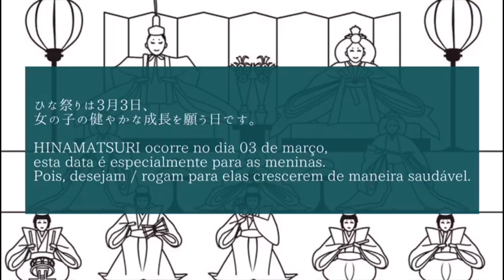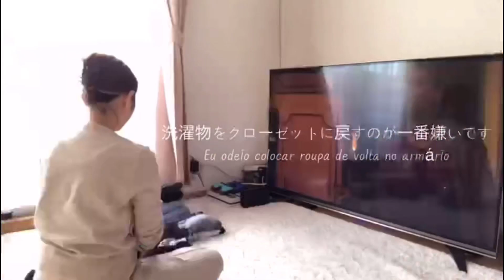HinaMatsuri “ひな祭り” Dia das meninas no Japão !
Salve rapaziada ! Konoha desu.

No vídeo de hoje a konoha fez uma janta para o dia das meninas no Japão HINAMATSURI.
Data comemorativa japonesa que representa o dia das meninas aqui no Japão eles tem toda uma tradição !

Obrigado !